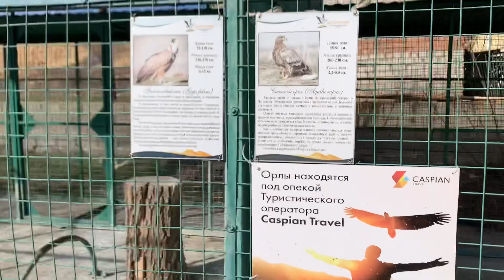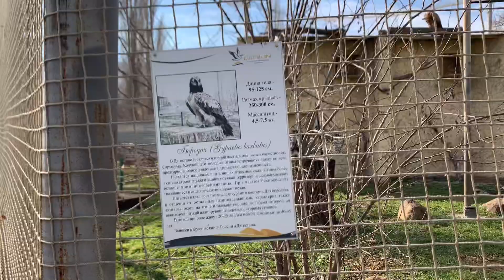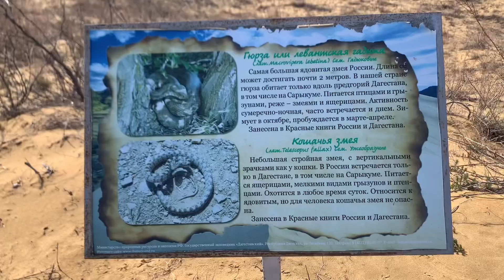达吉斯坦共和国的小生态公园